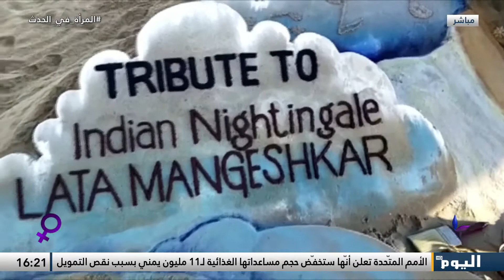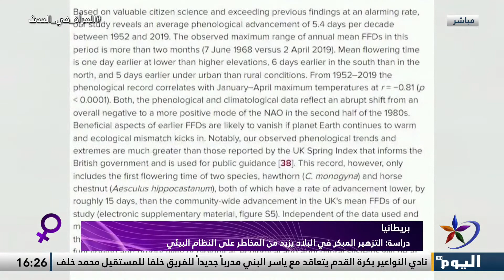المرأة في الحدث | قناة اليوم 08-02-2022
باقة من الأخبار السياسية و الثقافية

تابعوا قناة اليوم على التردد:
 12687_27500 (H) _NILESAT